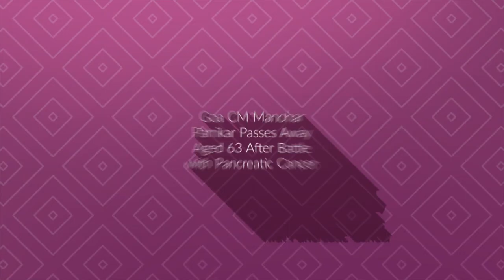A Tribe to the Real Hero of India - Shri Manohar Parrikar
A Real Hero of Indi Shri Manohar Parrikar worked for the People of India, you will remain in our hearts forever. Your inspiration will drive more people to achieve great things in Life with the passion to make India better and to work till the last breath of our lives. Thank you for everything.

RIP Shri Manohar Parrikar Ji.